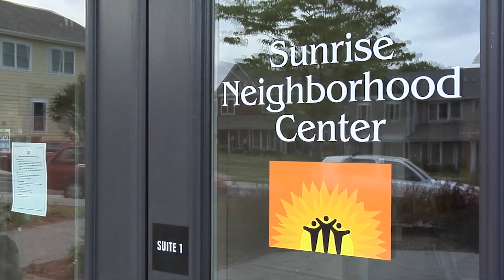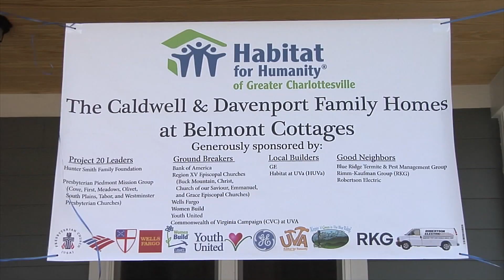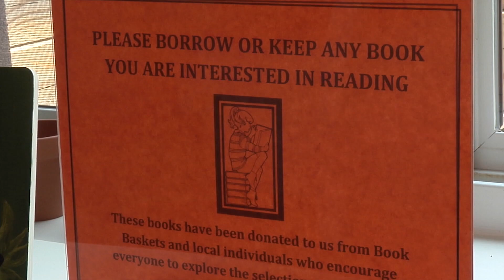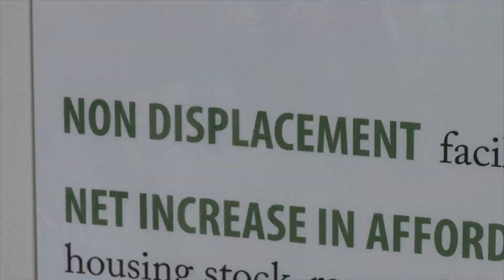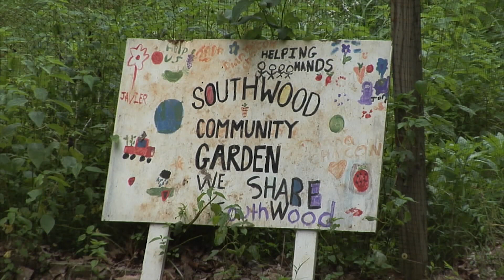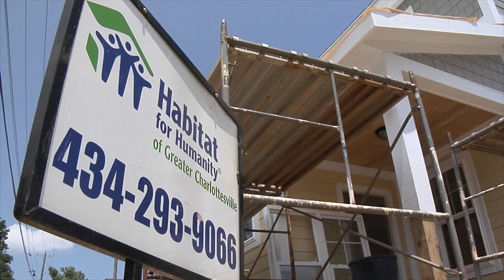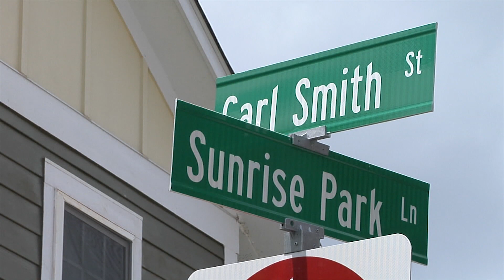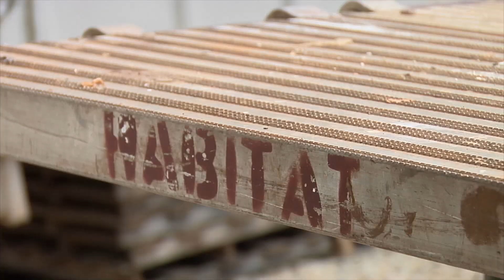A Group Striving To Create Safe an Affordable Housing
Catch up with the innovative non-profit organization that created Sunrise, the first ever trailer park transformation in the country created without resident displacement. To learn more about providing affordable home to low income families in the community, join Terri Allard for a chat with Dan Rosensweig, President and CEO of Habitat for Humanity of Greater Charlottesville.